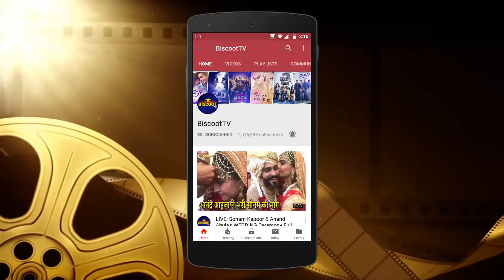Ayesha Takia LOOKS UGLY due to wrong Lips Plastic Surgery at Priyanka Nick Wedding Reception